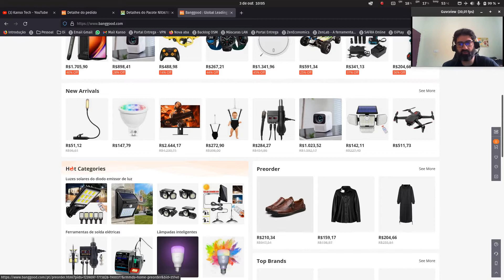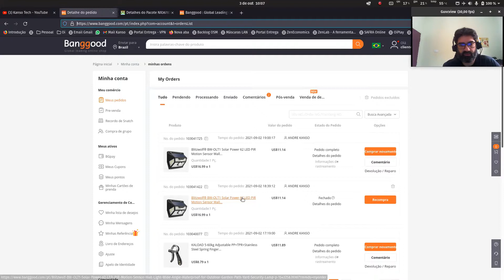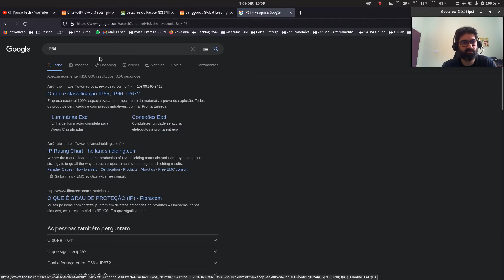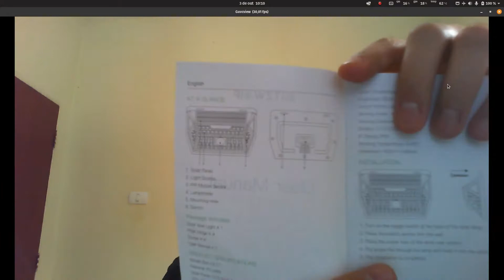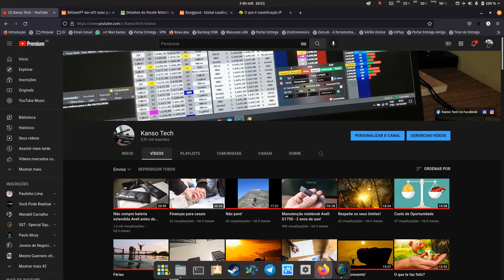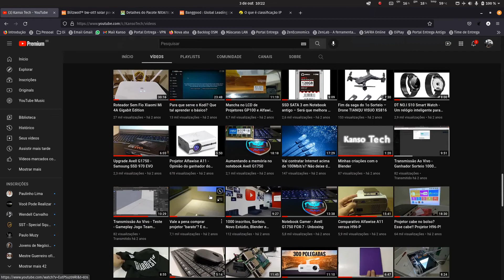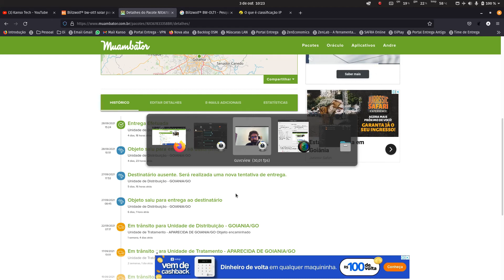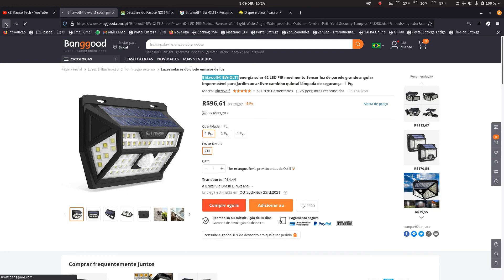Luminária Solar Blitzwolf BW-OLT1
Mais um vídeo de unbox!

Conheça uma luminária que é movida a luz solar!

Link do Produto na Banggod

Lista de alguns equipamentos do meu setup:

8) Mesa diretor Kappesberg:
      Tamanho 1,90m: